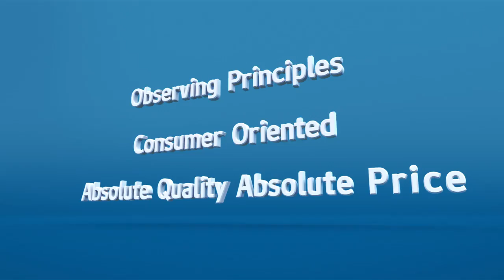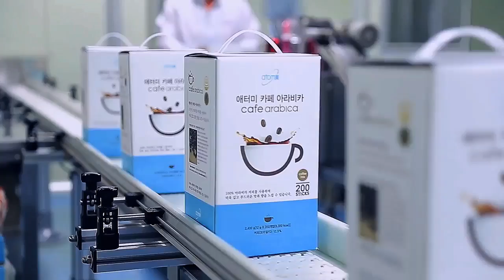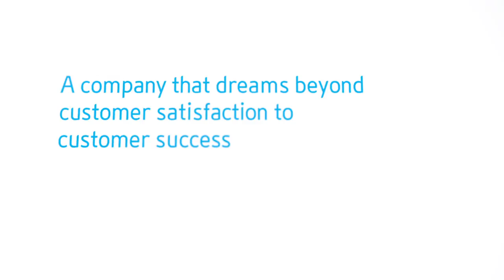এটোমি কম্পানি প্রফাইল Atomy Company Introduction